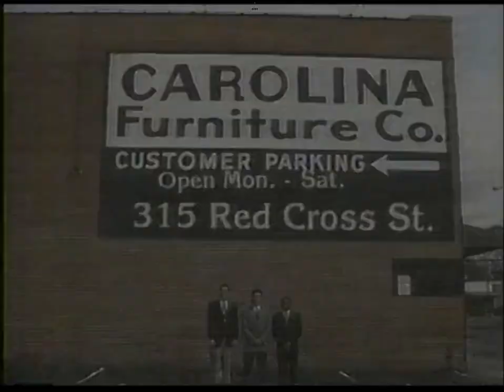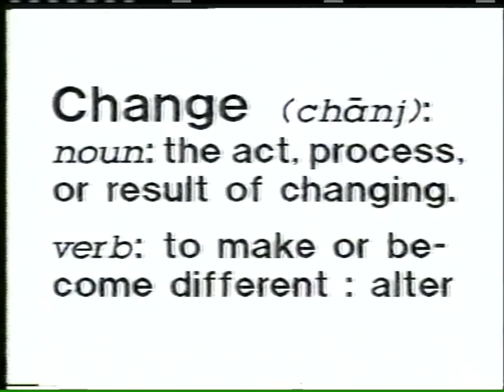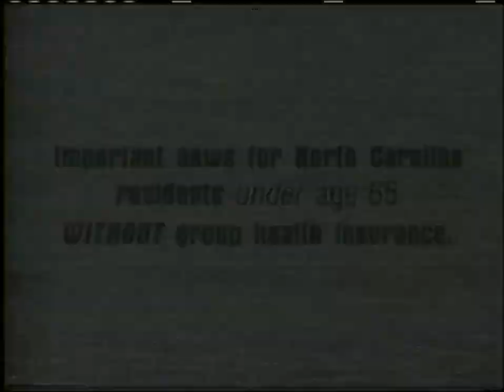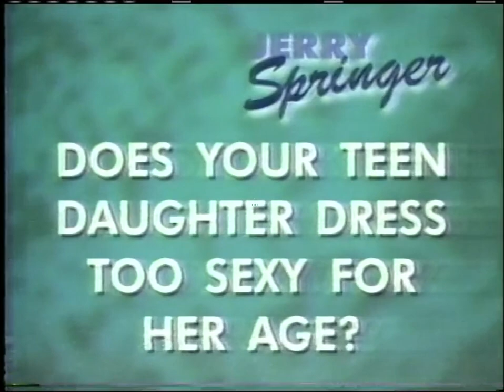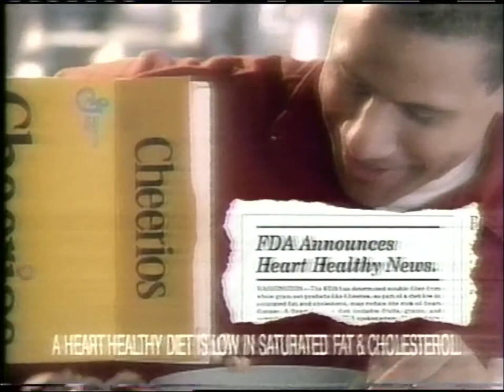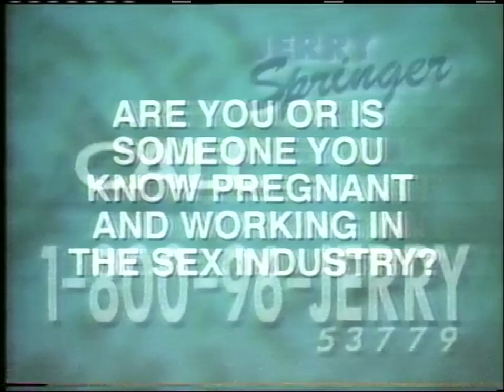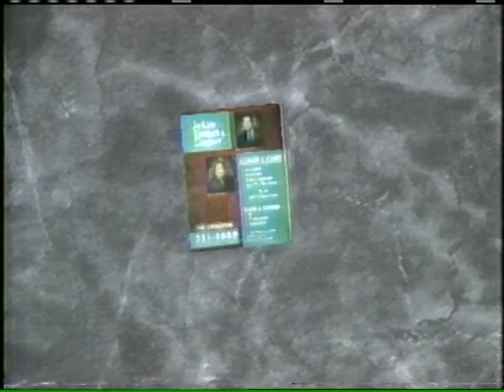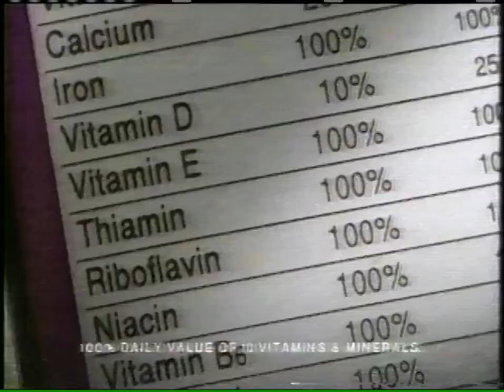WSFX commercials, 4/25/1997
Aired during "Jerry Springer" on WSFX-Wilmington.

00:00 "Jerry Springer" tickets
00:30 Psychic hotline
01:00 Psychic hotline
01:31 Carolina Furniture Company
02:01 Psychic hotline
02:31 Kelly Sloop, Coldwell Banker Hanover Realty
02:41 "Jerry Springer" guest hotline
02:50 Psychic Encounters
03:00 Invention Submission Corporation
03:10 Remington Express Set
03:21 Psychic hotline
04:21 Leader Homes
05:22 Taft, Taft & Haigler
05:52 Monday on "Springer" promo
06:24 FOX tonight promo ("Sliders"/"Millennium")
06:54 BlueCross BlueShield of NC (Blue Advantage)
08:24 Ecko International Furnishings
08:54 Jackson, Rivenbark & Slaughter
09:05 "Jerry Springer" guest hotline
09:15 Psychic Encounters
09:25 Conair
09:35 Psychic hotline
10:06 BlueCross BlueShield of NC (Medicare Supplement Plan)
11:06 Cheerios
11:21 Golden Grahams (Free Oreos)
11:36 Bob King Auto Mall (Pontiac Montana)
12:06 Monday on "Springer" promo
12:37 Total Raisin Bran
13:07 Ted Parker Homes
13:37 Discount House
14:07 Psychic hotline
14:37 WSFX "Mad About You" promo
14:47 FOX "The X-Files" promo
15:07 "Jerry Springer" guest hotline
15:17 Monday on "Springer" promo
15:48 BlueCross BlueShield of NC (Blue Advantage)
16:48 Leather Emporium
17:19 Total Raisin Bran
17:49 Jackson, Rivenbark & Slaughter
17:59 "Jerry Springer" tickets
18:25 Taft, Taft & Haigler
18:55 Total Raisin Bran
19:25 WSFX ID (HobbyTown USA)